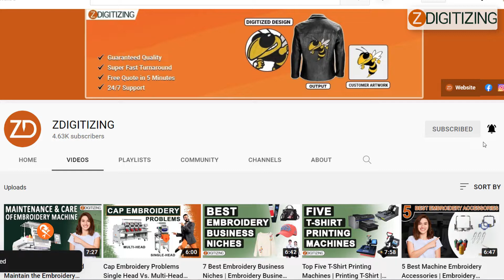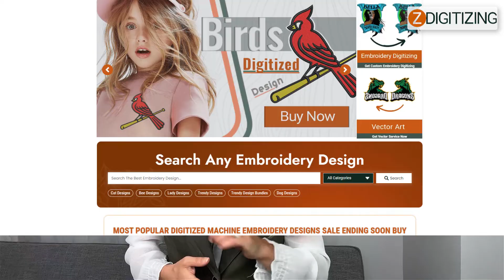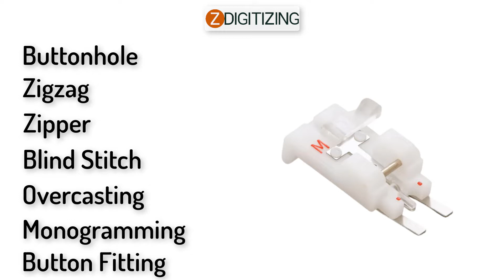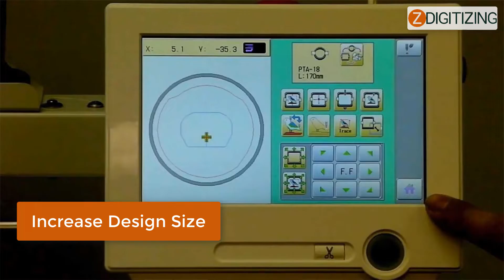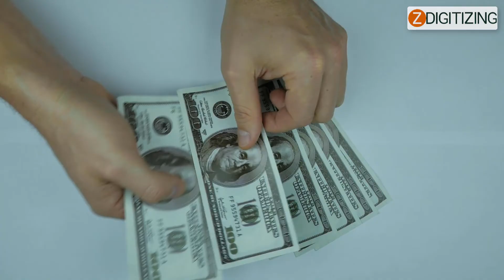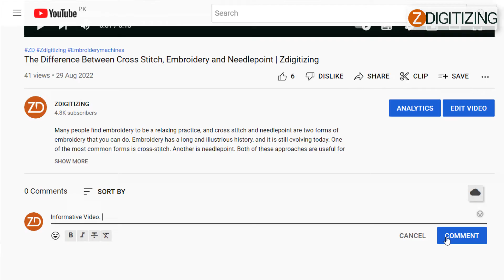Brother Computerized Sewing and Embroidery Machine SE400 | Zdigitizing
This multi-purpose Brother SE400 embroidery and sewing machine are ideal for developing their embroidery skills to create unique designs. The embroidery machine is simple to use and run, and it produces high-quality results at a consistent tempo.

If You Need Embroidery Digitizing Or Vector Art Services, We Offer Special Discount.

Do you Need a digitizing service for your embroidery machine,
With super-fast turnaround and excellent quality? just click the link below and get a free quote in less than 5 minutes.
0:00- Start
0:03- Darcy Introduction
0:36- Start Intro
0:50- Start Video
2:03- Specifications
2:50- Features of the Brother SE400 Embroidery Machine
4:02- Pros
4:10- Cons
4:16- Conclusion

The Brother SE400 is a machine that combines sewing and embroidery functions. It is computerized, which means you can load a blueprint, and the system can drive a conveyor to sew the pattern onto the cloth, similar to a planner. It also has built-in stitches for convenience, such as buttonhole stitching at the touch of a button, proving that computerization isn't confined to embroidery. Brother has a solid history of producing user-friendly and dependable sewing machines.
This Brother Computerized Sewing and Embroidery Machine SE 400 can be wired to a computer, allowing you to take advantage of potential machine upgrades and conveniently download and digitize embroidery designs to the computer.
The SE400's many built-in sewing features, including 67 sewing stitches and 98 stitch functions, appeal to both beginners and experienced sewers. With the intuitive LCD screen monitor, built-in guides, and fast start guide, getting started with embroidery is a breeze. Choose from 70 decorative embroidery patterns, 120 frame pattern variations, and five lettering fonts in the built-in embroidery style library.
Specifications:
Stitches: 67 built-in stitches, including quilting, utility, and decorative designs
Weight (lbs): 13.669
Maximum stitching speed: 710 stitches per minute
Bobbin type: SA156, class 15 (plastic) bobbins
Stitch length: 0 mm - 5 mm
Stitch width: 0 mm - 7 m
Needles: Sizes 65/9 - 100/16, home printer needles (130/705 H / HAx1 / 15x1)
Buttonhole, Zigzag, Zipper, Blindstitch, Overcasting, Monogramming, and Button Fitting are among the included feet.
Fabrics that are appropriate include lightweight, medium-weight, stretch, and certain thicker fabrics (such as corduroy, tweed, or thin denim).
Features of the Brother SE400 Embroidery Machine:
67 pre-installed sewing stitches, including usefulness, quilting, heirloom, and decorative stitches
70 embroidery patterns pre-installed, 5 embroidery fonts, and 120 frame pattern variations
Large embroidery area of 4′′ x 4′′
1000  additional embroidery patterns are available
LCD touch screen monitor with backlighting for easy viewing.
Rotate, mirror images, and increase and decrease the scale of your projects are only a few of the template editing features available.
Access to a computer for uploading prototypes and upgrading the machine (USB cable included)
Threading is done with the automated needle threader.
Bobbin winding mechanism is very simple to use.
Presser feet that can be switched off quickly
Drop-in top bobbin with Quick-SetTM technology
There are built-in instructions on the SE400's LCD touch screen monitor on how to use the sewing and embroidery features.
Pros:
Threading is simple to do.
A large stitch library is available.
Embroidery using CNC technology
Cons:
Previews at a low resolution
Error feedback is insufficient